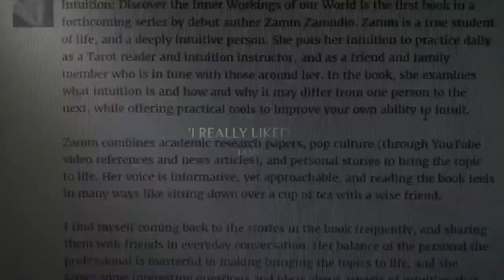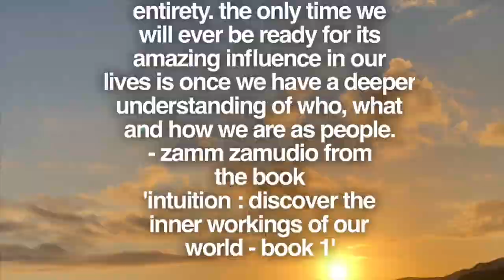Intuition by Zamm Zamudio - Book trailer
Intuition : Discover the Inner Workings of our World Book 1.